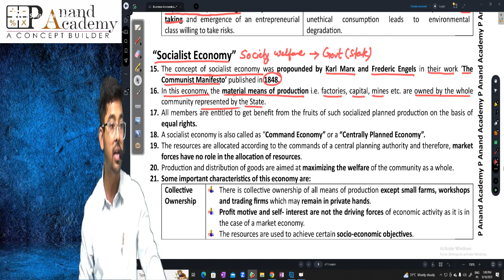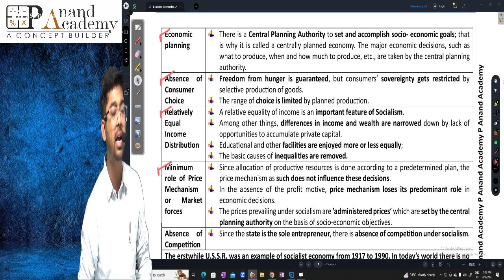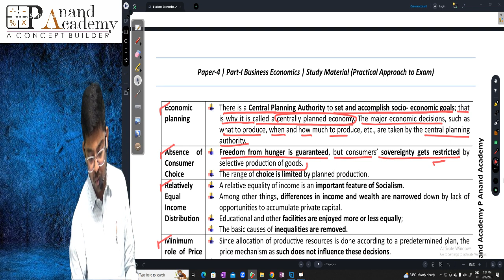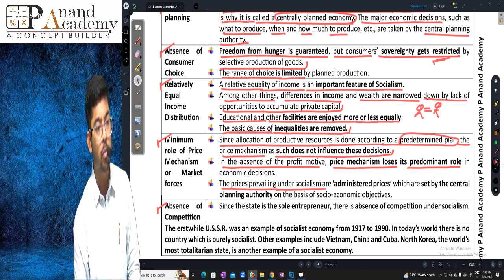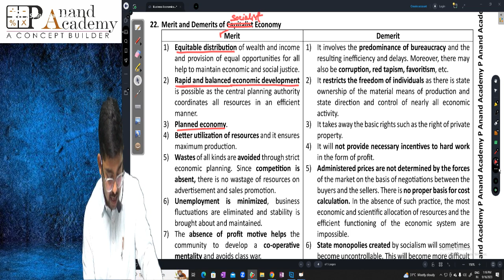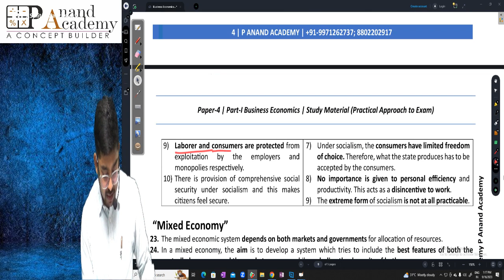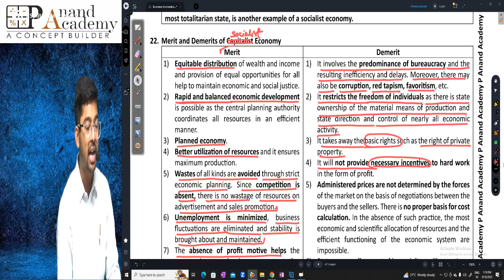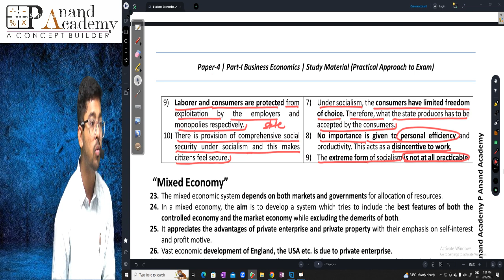L-5 | Business Economics & BCK | Ch-2 Part-2 | CA-Foundation | CA Prasanjeet Kumar | P Anand Academy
Chapter:1 Nature and Scope of Business Economics
Unit: I Introduction Part 2
Duration: In Just 17 Minutes

This Lecture will help you to learn the:
1. Explains the basic problem faced by Economy.
2. Describe how different Economics Solve their basic Economics Problem
3. Explain the role of Price Mechanism in solving the basic problem of Economy